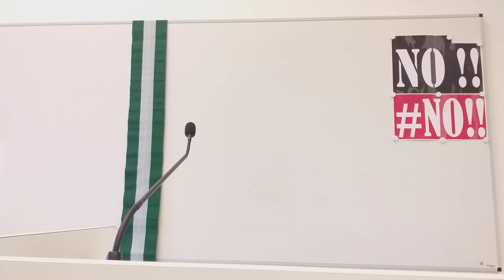NDDC: Nigerians In Diaspora Send Petition To President Buhari Against Godswill Akpabio!!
It is a shame that the same people that want Nigeria to disintegrate are the same persons stealing the resources of their region and further impoverishing their people.
Enemies Within!